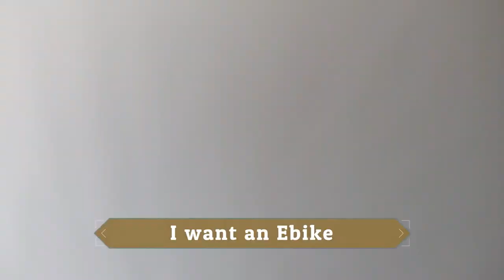Dirt Diggler Supports Kids Cancer. Push ups Everyday of May ,Day 1-3 plus Extra Footage.